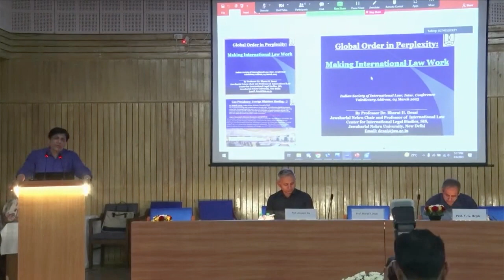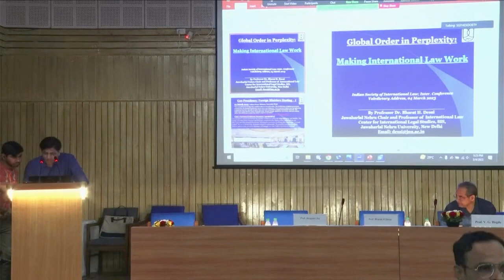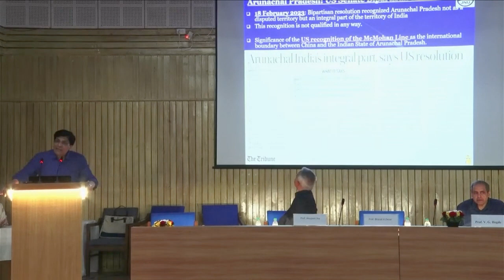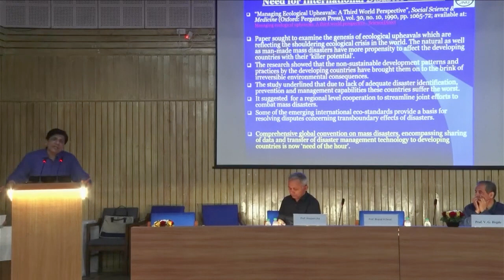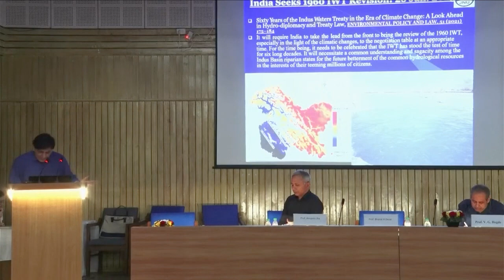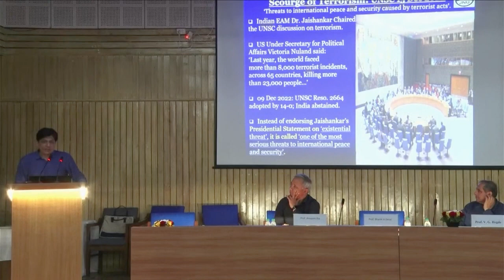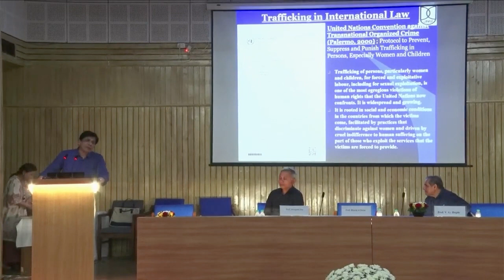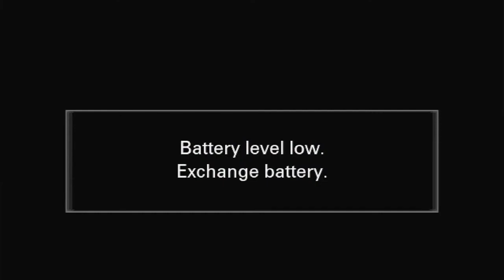Valedictory Address at Int. Conf of the Indian Society of International Law, ND by Prof Bharat Desai